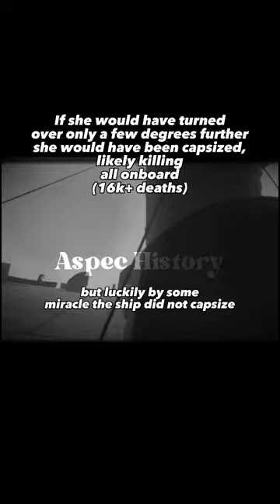The luckiest moment in Maritime History...